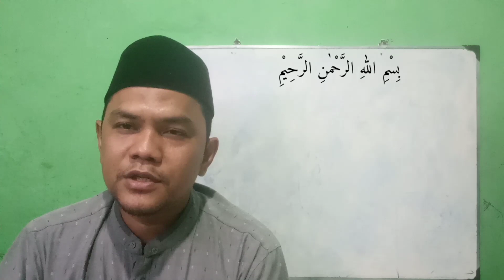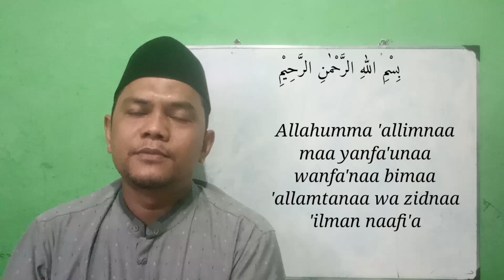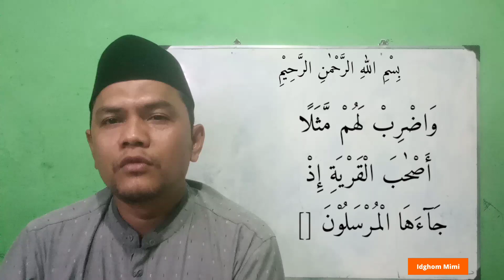Idghom Mimi (Hukum Mim Sukun)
Pelajaran Tahsin Kelas 4 SDIT Al Muhajirin Koja yang diajarkan pada hari Kamis, 22 Juli 2021 dengan materi Idghom Mimi.

Mohon maaf dengan kualitas gambar dan suara yang apa adanya. Semoga menjadi ilmu yang bermanfaat. Dan dicatat sebagai amal jariyah.

Terima kasih.